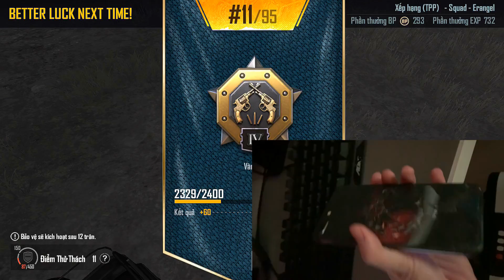PUBG Mobile - Gặp Sự Cố Đắng Lòng Khi Đang Quay Clip Trên iPhone 8 Plus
➤ Live hằng ngày từ 20h - 22h tại NonoLive - ID: 47262679
➤ Điện thoại chơi game: Iphone 12 prm
➤Tai nghe: Hyper
➤Ghi hình: bandicam (PC), ios 15
➤Phản chiếu màn hình: AirSever (không dây)
➤Cấu hình game: Extreme + HDR
➤Setting game: mặc định, độ nhạy ADS 6x 8x: 15%, 4x: 22%